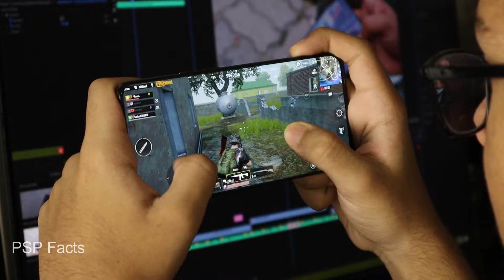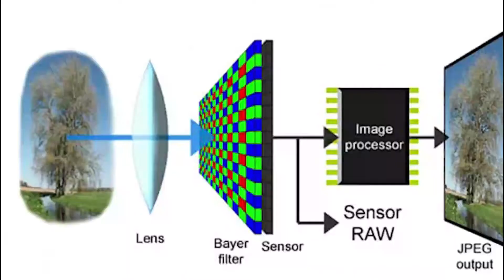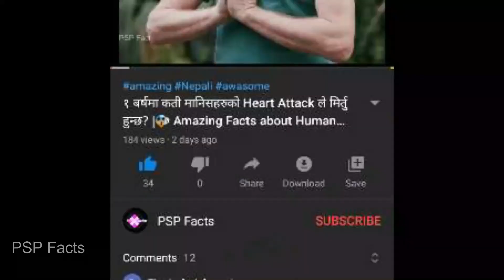क्यामेरा गोलो हुन्छ तर फोटो Rectangle किन ? Amazing Random Facts | psp world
क्यामेरा गोलो हुन्छ तर फोटो Rectangle किन ? Amazing random facts in Nepali | EP-3
Most Amazing Facts| Random Facts in Nepali | PSP Facts EP-3”mein Most amazing and Random Interesting facts
Check my other videos too: